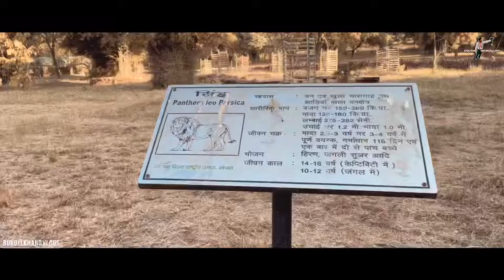भोपाल वन विहार | DB Mall Bhopal | Bhopal Zoo - Bundelkhand Vlogs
इस वीडियो में आप घूमेंगे भोपाल का वैन विहार यानी कि चिड़ियाघर ( Zoo )
Map
Van Vihar National Park Bhopal
Bhopal Van Vihar National Park
भोपाल वन विहार
भोपाल के चिड़ियाघर
Bhopal Zoo
DB Mall Bhopal
KEYWORD👇👇👇
SHIVAMMAHRAULIYA
SHIVAM MAHRAULIYA
SHIVAM MEHRA WALIYA
SHIVAM MAHRAU WALIYA
Bundelkhand blocks
Bundelkhand block
Bhopal Famous Place
orai jalaun orai famous place
up jalaun orai
bhopal zoo vlog
bhopal van vihar 2022
bhoapl 2022 vlog

bhopal me tiger
bhopal white tiger
up jalaun ait
bhopal tiger reserve
bhopal tiger news
ait jila jalaun orai